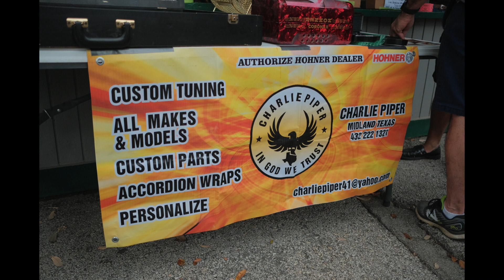Keda Annivesary Photos 2022